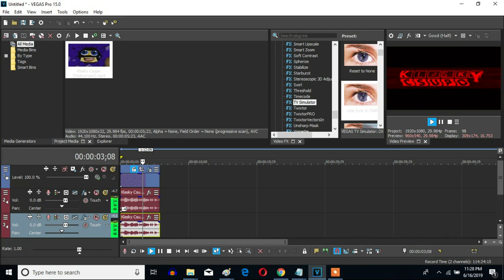How To Make G-Major 70 On Sony Vegas Pro